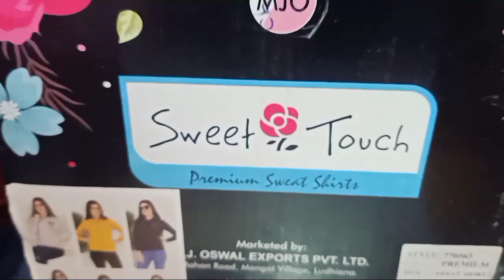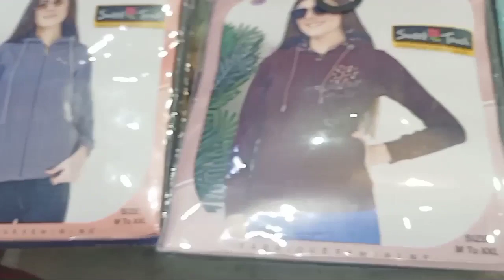Sweet touch girls zipper hoodies | Girls Sweatshirts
Sweet touch girls zipper hoodies | Girls Sweatshirts | Girls zipper hoodies

आज के इस वीडियो में हम आपको sweet touch ke girls zipper hoodie  के बारे में बताने वाले हैं अगर आप हमारे चैनल नए हैं तो चैनल को सब्सक्राइब करना ना भूले  धन्यवाद |

Topic covered
Girls zipper hoodie
Sweet touch hoodie
Zipper hoodie
Zipper Hoodie sweatshirt
Girls Woolen sweatshirt
Girls Woolen hoodies
Sweet touch sweatshirt
Cheapest hoodies
Girls Sweatshirts
Cheapest girls sweatshirt